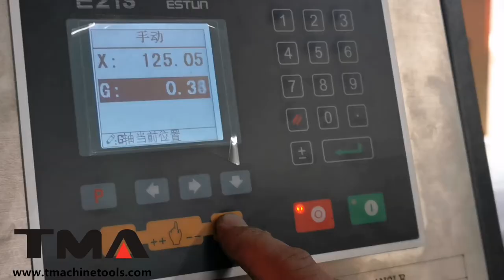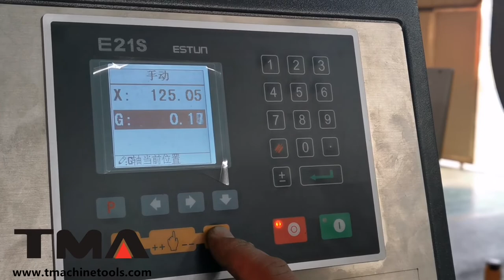Adjust Blade Gap by motor -- Guillotine Shearing Machine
QC11Y Series

Skype: tmabonnie